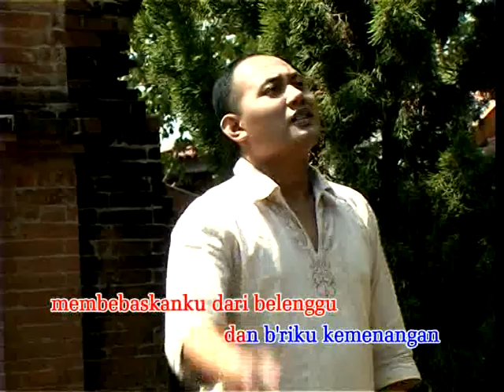AnugerahMu by Anta & Maya